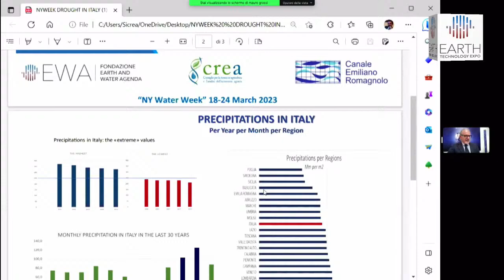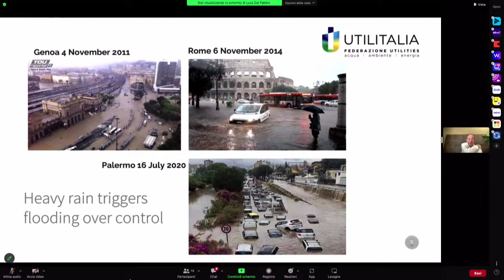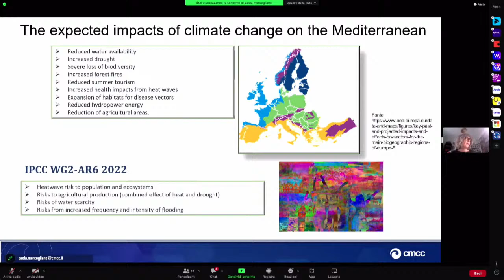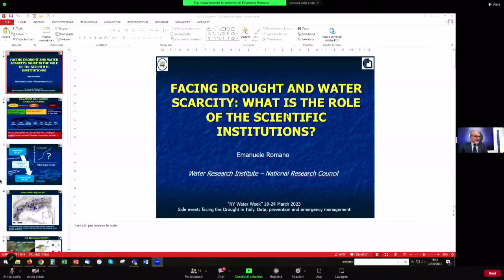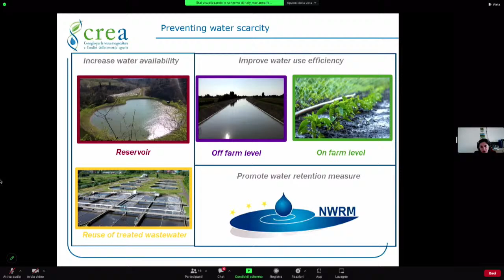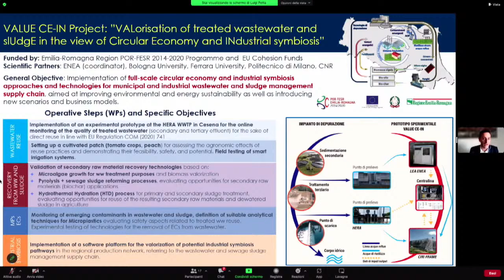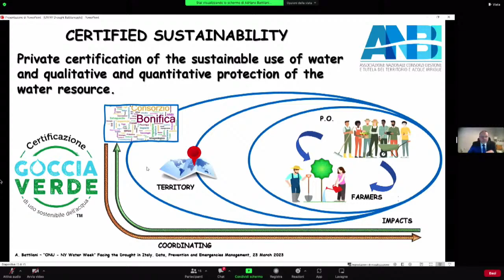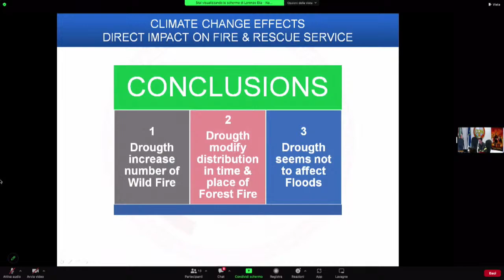Facing the drought in Italy: data, prevention and emergencies management